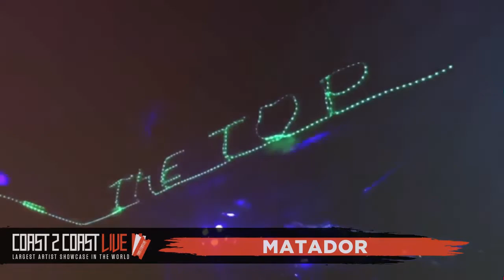Matador Performs at Coast 2 Coast LIVE | Richmond All Ages Edition 1/14/19 - 4th Place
DJ Don Juan Cardova - CEO Don Style Entertainment & Marketing / Party Starter/Trap DJs

Monday, January 14, 2019 9:00 PM

The Top RVA
10 Walnut Alley  Richmond, VA  23223